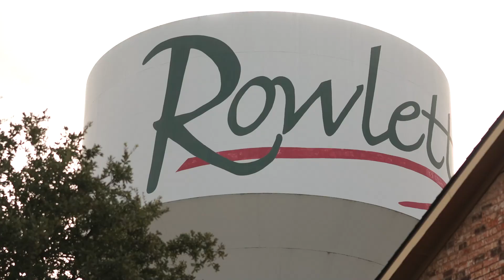"A Transient Junenile Male"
A Rowlett woman has a close encounter with a mountain lion. Her story is corroborated when a couple catches the cat on video. WFAA Dallas, TX. Jobin Panicker reports. Brandon Mowry, photojournalist.